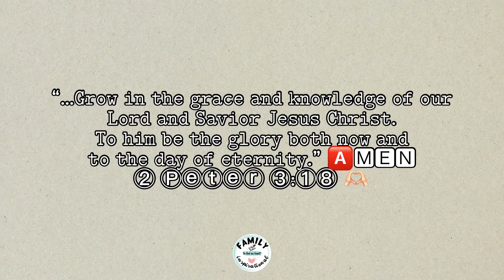PRE-BIRTHDAY Behind-the-Scene Shoot | Muziko is Turning 4 (February 2023)